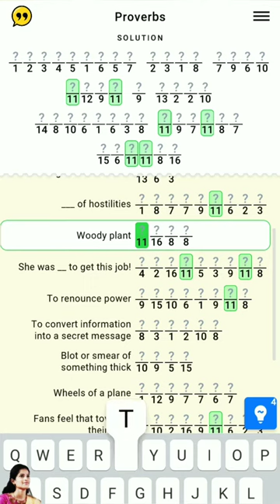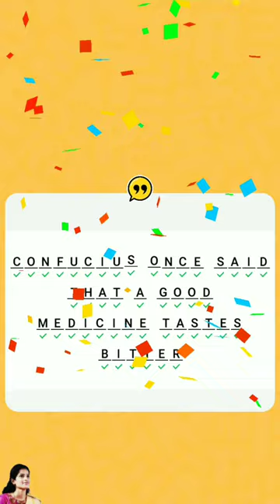Figgerits Game Space Level - 131 | Puzzle Game